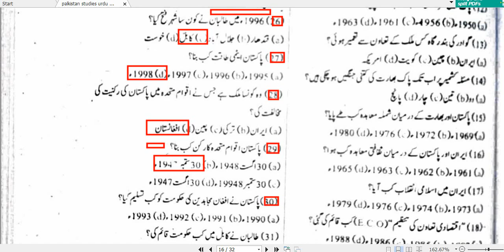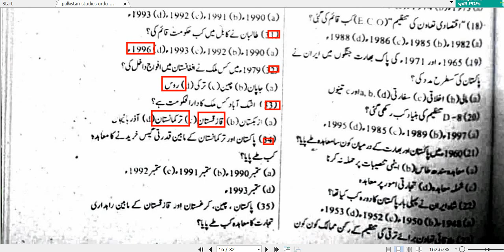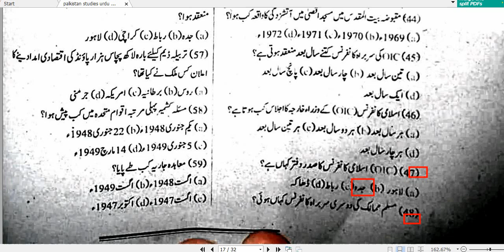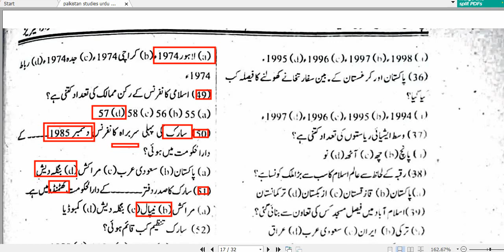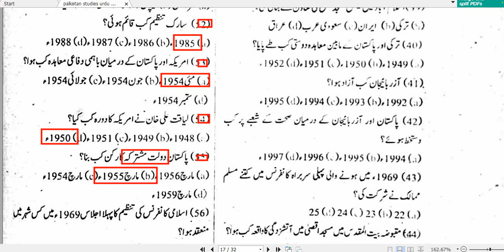KPK ETEA Police Constable Preparation 2024/ Pakistan studies Series/ imp Questions for ETEA/Part 9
Police Constable part b
Police exam part b answer keys

knowledge portal
 kpk police constable test preparation 2024
kpk police constable test 2024
 etea police preparation
 kpk police etea test paper 2024
 etea police constable test 2024
 etea test 2023, etea test preparation
 past paper police constable
kpk police constable preparation 2023
 kpk police constable test mcqs
 kpk police constable physical test 2023
kpk police test 2023
knowledge portal,
kpk police constable test 2023,
etea police preparation,
kpk police etea test paper 2023,
etea police constable test 2023,

10/15/2023,policetestpreptation2023 [3:53 AM
10/15/2023] javed zong: Kpk police past solved papper 2023
Kpk police etea papper 2023
Kpk police constable written test preparation 2023
Kpk police written test MCQs 2023
Kpk police constable past papper mcqs